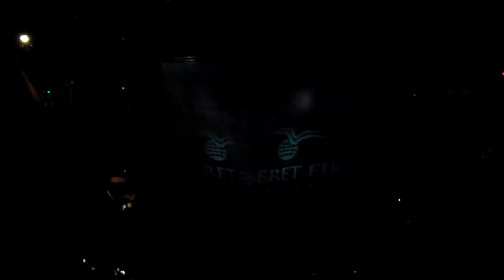Utah vs. BYU 2011 (Farewell Tour Part 4.)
02/12/2011: The final basketball game between the two schools in Mountain West play. BYU wins 72-59.